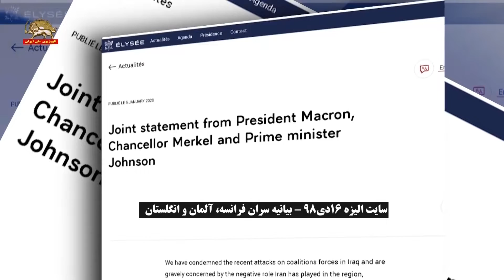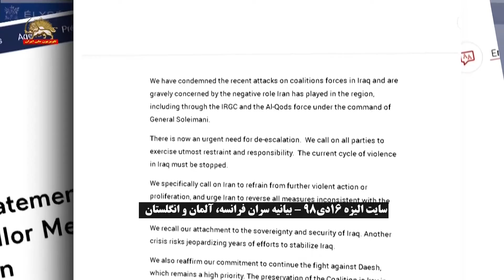بیانیه الیزه: ۱۶دی ۹۸ - بیانیه سران فرانسه، آلمان و انگلستان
بیانیه کاخ الیزه درموردگفتگوی ماکرون با ترامپ:
رئیس جمهور فرانسه نگرانی خود در مورد فعالیت های بی ثبات کننده
نیروی قدس به فرماندهی قاسم سلیمانی را  ابراز داشت
ومتذکر شد که رژیم ایران به آن فعالیتها باید خاتمه بدهد
واز هرگونه اقدام تنش افزای نظامی خود داری کند

بیانیه الیزه- کاخ ریاست جمهوری فرانسه- ۵ ژانویه ۲۰۲۰ : رییس جمهور فرانسه بعد از ظهر یکشنبه با رییس جمهور آمریکا، دونالد ترامپ، گفتگو کرد. رئیس جمهور (ماکرون) در برابر بالاگرفتن تنش ها در عراق و در منطقه،  همبستگی کامل خود را با متحدین ما در مقابل حملات صورت گرفته در هفته های اخیر علیه اماکن تحت کنترل نیروی ائتلاف در عراق مورد تأکید قرار داد. وی نگرانی خود را در مورد فعالیت های بی ثبات کننده ی نیروی قدس به فرماندهی قاسم سلیمانی ابراز داشت و مذکر شد که ضرورت دارد رژیم ایران اکنون به آن فعالیتها خاتمه بدهد و از هر گونه اقدام تنش افزای نظامی که ممکن است باعث وخیم تر شدن بیشتر بی ثباتی منطقه ای گردد، خود داری کند. او عزم فرانسه برای کار کردن در کنار شرکای منطقه ای و بین المللی اش برای کاهش تنش ها را خاطر نشان کرد.